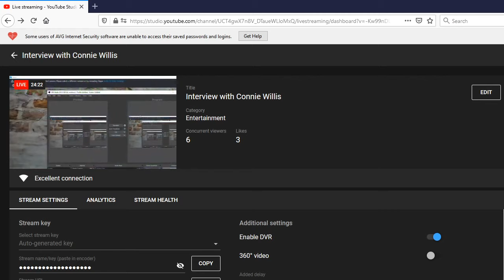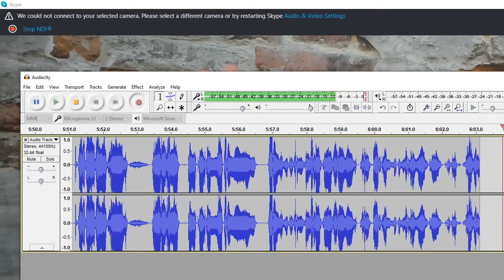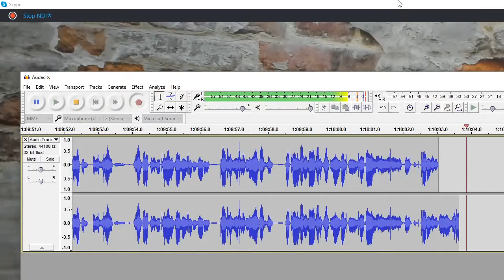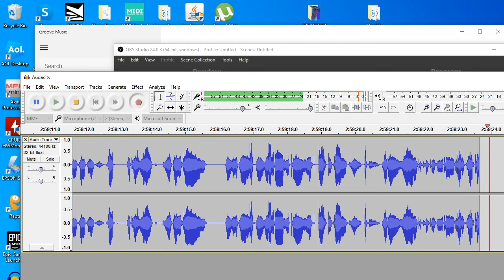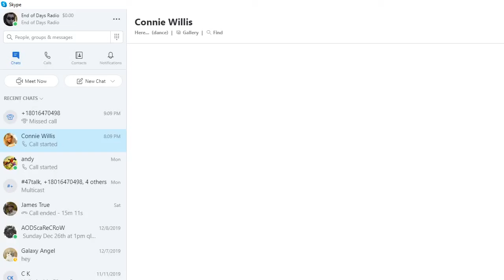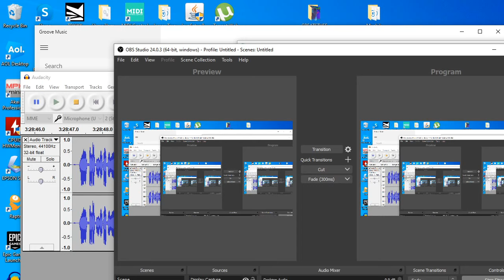Connie Willis | Bigfoot Hunting, Waverly Hills, Michael Jackson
Connie Willis, best known for being a Coast to Coast AM host and founder of Blue Rock Talk as well as her new series "On the Road with Connie", joins Daniel for one heck of a journey into Connies past, her beliefs and some of her wildest adventures. We learn about Connie's new program called On the Road with Connie that allows the viewer to interact and join her on her expeditions.

Daniel asks about Bigfoot Hunting and we hear some positively greats stories. Connie has encountered Bigfoot and many other things in her adventures. She tells a very chilling story about Waverly Hills and a 15 foot tall winged Shadow Being that was spotted by a close colleague.

Connie gives her opinion of the Michael Jackson documentary and admits that it did change her opinion a bit. Daniel commits to being unbiased and to watch to documentary even though he is a huge Michael Jackson fan.

Connie then tells some awesome stories about meeting people like Garth Brooks, Willie Nelson, Randy Travis and Michael Jackson himself who she was able to see in concert. Connie gives Daniel some great tips for his program.